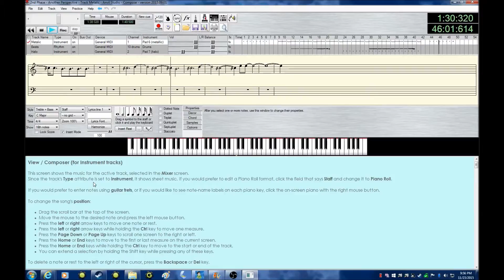Anvil Studio - 2nd Phase - Another Perspective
Enjoy, it took 30 min to make.